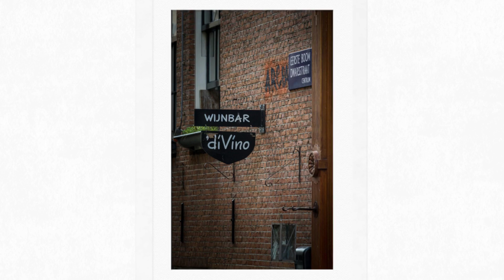Makelaar Amsterdam Centrum Marnixkade 30-3 Chris Constant ww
Royaal 4 kamer appartement gelegen op een unieke locatie in het centrum van Amsterdam. Aan de gracht, naast een park en op eigen grond! Het totale oppervlak van de woning betreft 125m2, het gebruiksoppervlak 112m2 (NEN 2580 gemeten).